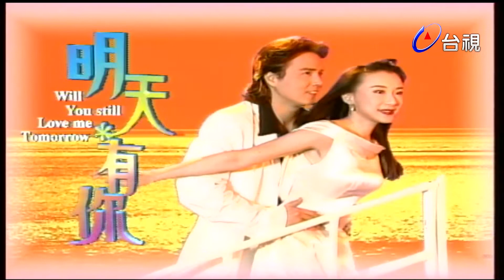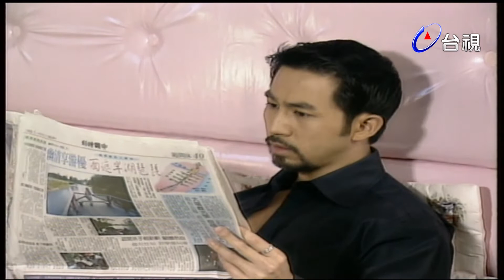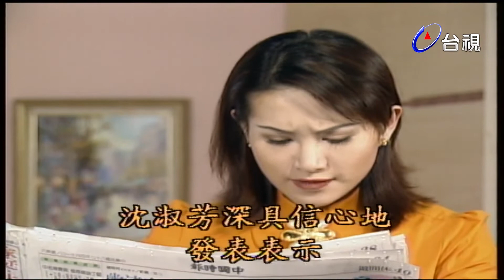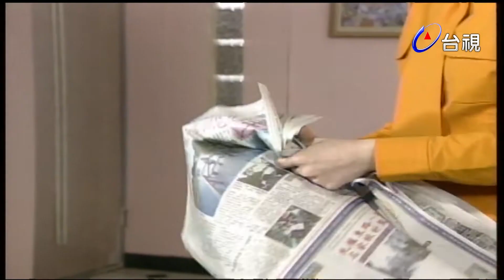明天有你 第 23集 Will You still Love me Tomorrow EP23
康莊的才能受到肯定，在慶祝酒會中，因同行的眼紅而收到一份恐嚇的禮物。光磊和巧靈是青梅竹馬的男女朋友，深愛光磊的巧靈為了圓光磊的夢而出險招，還好康莊及時伸出援手才逃過一劫。彩蝶公司的發表會，因模特兒間的勾心鬥角，而引發出另一個暗藏的風波。康莊遭人傷害，受傷的康莊被經過的光磊和巧靈所救，且巧靈也認出了救命恩人，從此開始了一段糾葛的情緣。

演員:
林瑞陽－康莊 陳德蓉－白巧靈 蕭薔－汪齊 馬景濤－梁光磊 羅彩麗－沈淑芳 艾偉－高振邦 賈靜雯－高依依 蔡佳虹－于小倩 葛蕾－范美麗 涂善妮－何莉 黃淳隆－丁浩良 邱淑宜－阿嬌 施羽－陳俊男 宮雪花－胡美姬．陳俊生－何志咸黃仲崑－李正輝 黃仲崑 勾峰 加勢大周 伊能靜 廖瑋玟 黃淳隆 楊大為 阿炮 宮雪花 伊正 沈雪珍 張仕玉 王惠五 張宇豪